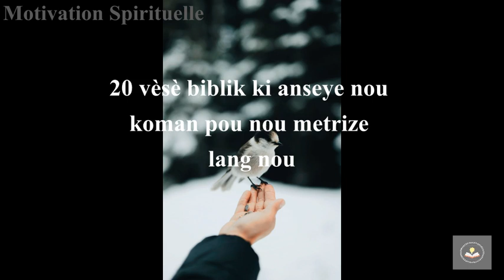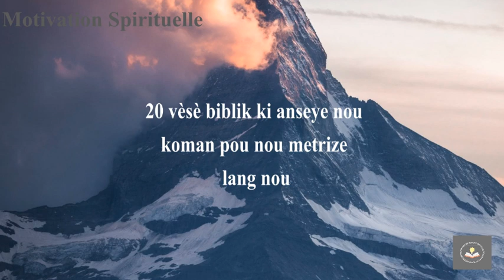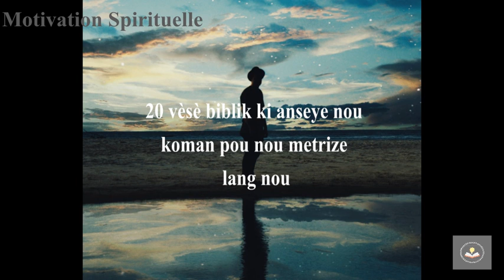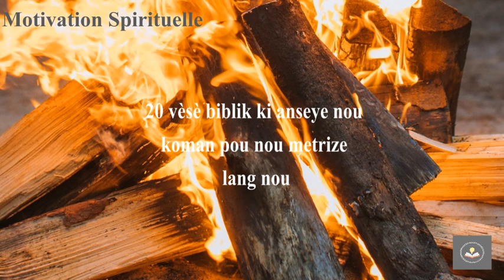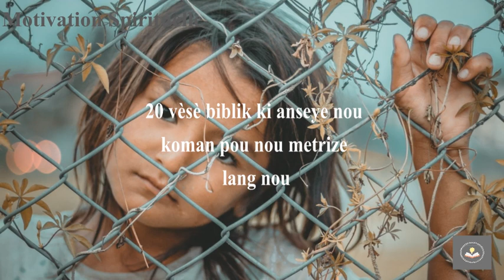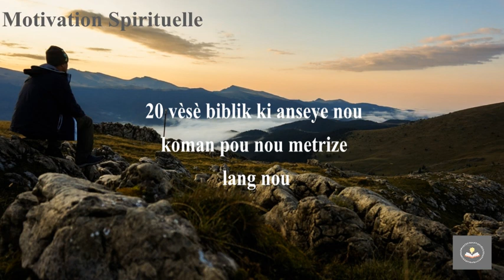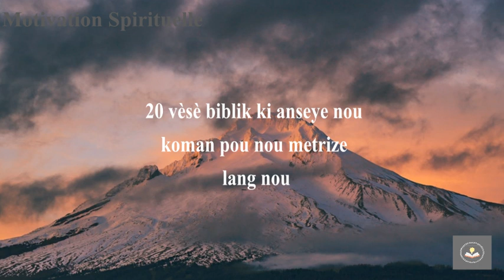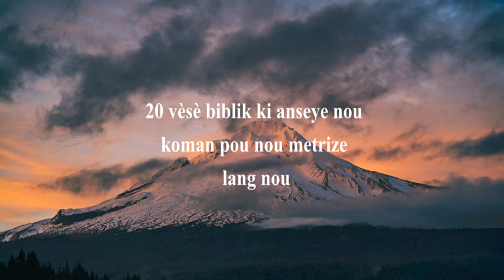Vèsè biblik ki anseye kòman pou metrize lang ou pou w ka fè Bondye plèzi epi kap ede w viv lontan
Vèsè biblik ki anseye koman pou metrize lang ou pou w ka fè Bondye plezi epi kap ede w viv lontan.
Si w santi w dekouraraje toujou sonje fè BonDye konfyans nan tout sikonstans paske l se kle ki ka ouvri tout pòt ki fèmen  nan lavi w.

Motivation Spirituelle#Jésus